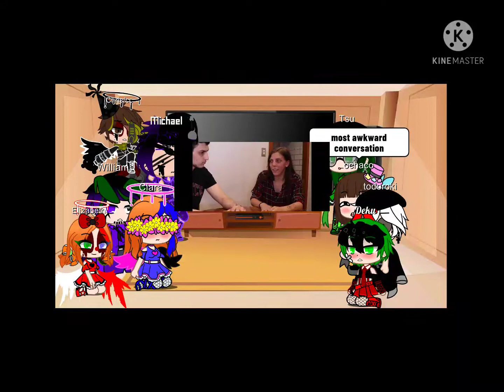the Afton family and deku squad reacts to a life of luxury video (original???)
go to life of luxury! that is were I fond the video!